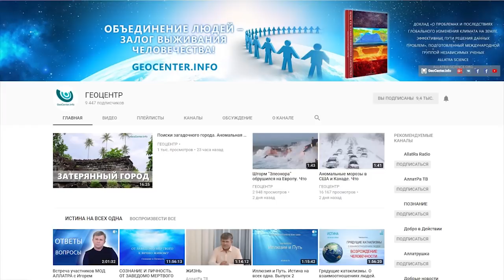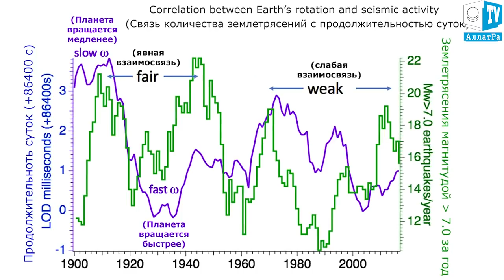Калифорнию ожидает мощное землетрясение. Что произошло в мире.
По данным ведущих геофизиков, штат Калифорния ожидают разрушительные землетрясения в ближайшее время. Напряжение в районе системы Сан-Андреас говорит о том, что землетрясение большой магнитудой может произойти в любой момент, в результате чего могут пострадать миллионы людей.
Сложность вопроса состоит в том, что нет надежных систем раннего оповещения, и такие серьезные землетрясения происходят без какого-либо предупреждения. Сейчас стоит вопрос только о времени, когда это произойдет, а не о вероятности события. По оценкам специалистов, вероятность землетрясения с магнитудой более 7 в регионе штата Калифорния составляет 93 процента. Крупных землетрясений здесь не было с 1868 года.
Как утверждают ученые из Университета штата Колорадо, землетрясение с магнитудой 7,9, произошедшее на Аляске 23 января 2018 года, стало последним напоминанием о серьёзной сейсмической активности вдоль Тихоокеанского пояса. Профессор Ричард Астер из данного университета подчеркивает необходимость подготовки жителей данного региона к худшему сценарию развития событий. Сейсмическую ситуацию специалист оценивает как тяжелую. Для крупных землетрясений выше 7 Калифорния уже созрела, то есть сильное землетрясение в Калифорнии является геологической неизбежностью
На данный момент специальными службами разрабатывается план на случай сильного землетрясения, который предусматривает масштабное развертывание гражданского и военного персонала, согласуются работы всех служб, которые могут оказать поддержку людям в случае чрезвычайной ситуации.
Раннее предупреждение о землетрясении ни в коем случае не является панацеей для спасения жизней и имущества, но оно представляет собой значительный шаг в направлении повышения безопасности и осведомленности о землетрясениях вдоль Западного побережья.
Глобальные изменения климата уже влияют на жизнь и здоровье многих жителей планеты. И последние научные данные показывают, что эти процессы будут только усиливаться. Нужно уже сегодня реально объединиться в одну дружную мировую семью, отбрасывая в сторону все разъединяющие факторы, чтобы с честью пройти климатические испытания. Шанс выжить у нас более чем реальный. Вопрос только в Выборе! В последний момент уже ничего не получиться сделать. А сейчас ещё можно действовать. Переселение в другие, более безопасные районы, повышает шанс на выживание. А помогая друг другу он преумножается многократно.Вместе мы способны пройти любое испытание! Объединение людей - залог выживания человечества!

\\Для продвижения\\

Второй год подряд в пустыне Сахара выпадает снег. На севере Алжира даже выросли сугробы. Правда, они быстро растаяли. Как эта аномалия связана с теплой зимой в Европе, морозами в США и невиданной жарой в Австралии?
Второй год подряд в пустыне Сахара прошел снегопад. Он начался в минувшее воскресенье утром на севере Алжира в районе города Айн-Сефра. К вечеру снежный покров, достигавший 40 сантиметров, растаял.